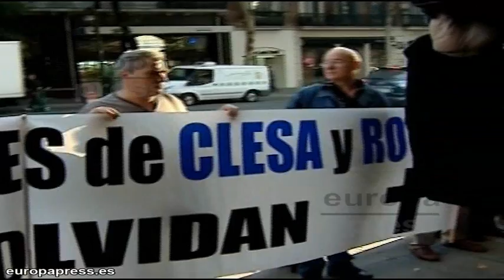Ruiz-Mateos, dispuesto a iniciar una huelga de hambre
Continúa la penúltima polémica del empresario Ruiz-Mateos. El jerezano ha comparecido hoy ante los medios, después de estar detenido por no acudir en tres ocasiones a declarar a los juzgados de Palma de Mallorca. El fundador de Nueva Rumasa ha querido dejar claro que es inocente y que para demostrarlo iniciará una huelga de hambre.